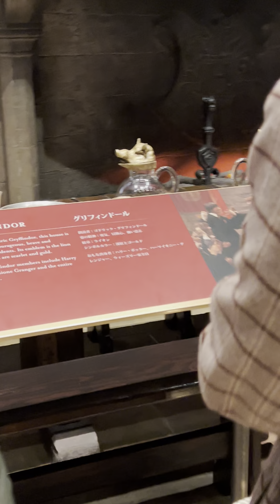大広間 メイキング・オブ・ハリー・ポッター 豊島園 2024/1/24